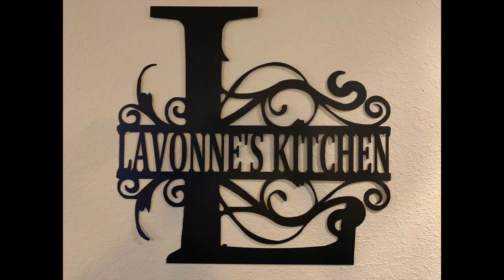Cutting up a chicken blindfolded | Lavonne’s Kitchen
My guess  Butcher ￼ Chris Pace demonstrates how to cut up a chicken blindfolded.